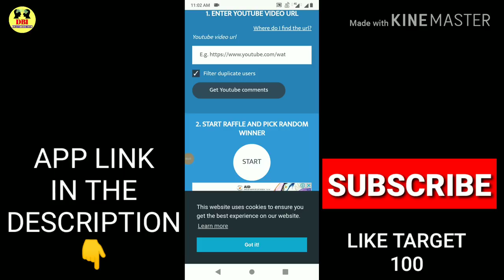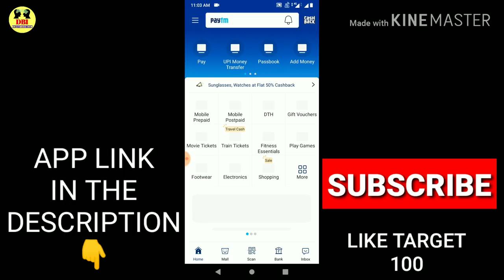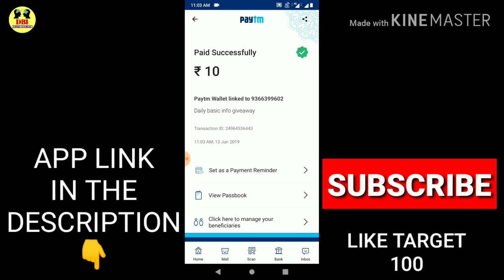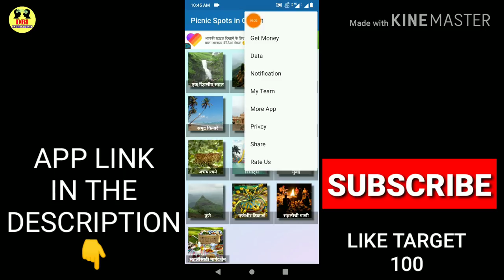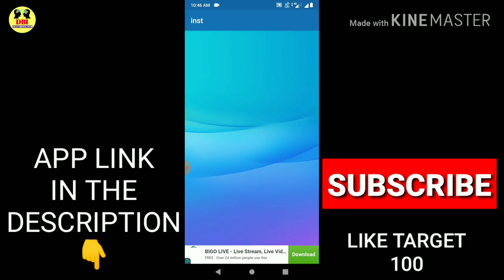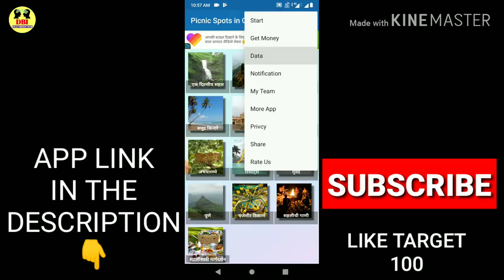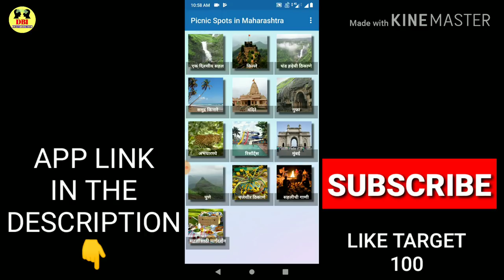Earn ₹1 Paytm Cash In 1 Second | Best Self Earning App For Paytm cash | Earn From Mobile | June 2019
In this video I am talking about new earning app 2019 giving you free Paytm cash by doing simple task. This is better than MPL, MPL Pro, game Champ, zupee gold, dream11. The minimum withdraw of this app is only one rupees and you can withdraw unlimited time.

Ragister And Get ₹10 Per Refer Instant Paytm

and win money for answering simple questions.

विडियो अच्छी लगी हो तो Like तो बनता है

YouTube.Com/dailybasicinfo

Please support